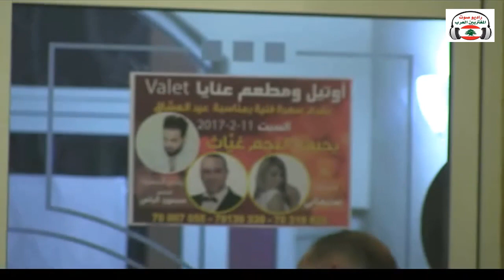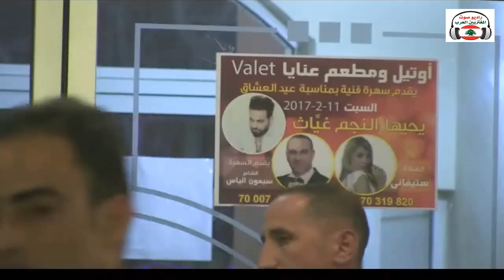اقوي حفلات لبنان اجمل الاغاني والمووايل العربية لبنانية سورية عراقية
حفلة عنايا لبنان :عيد مار شربل
تغطية خاصة:راديو صوت المغتربين العرب
قائمة الاغاني
جنوا نطوا
ذكرتك والسما مغيمة
يا طير ضيعيني نصيبي
شو هيدا
لبنان رح يرجع
لهجر قصرك
تعلى وتتعمر يا دار
على الهدا لا تخلي يشوفك حدا
خمرة الحب اسقنيها
ادرع الكاس
فوق النخل
متل الطفل عليكي بغار
حبات التوت
تذكر تحت الدوالي
لقعدلك على الدرب قعود
عيد وحب هي الليلة
تي رشرش تي رشرش
دق الماني
لما بضمك عصديري
ولا مرة كنا سوا